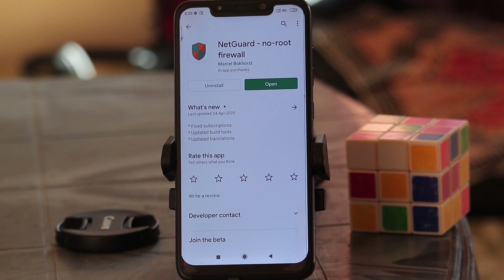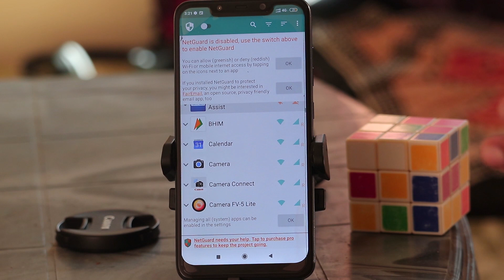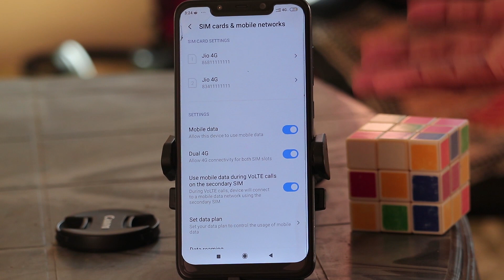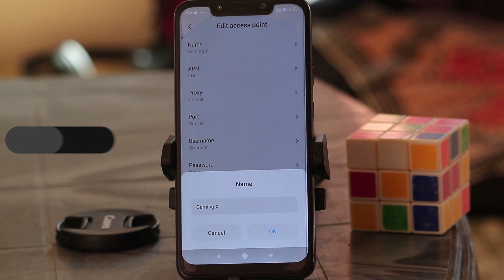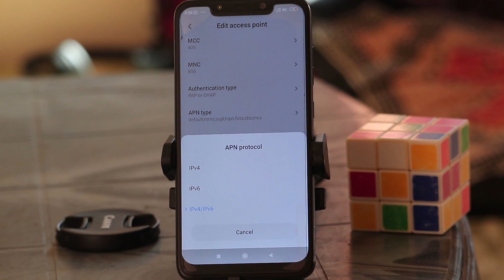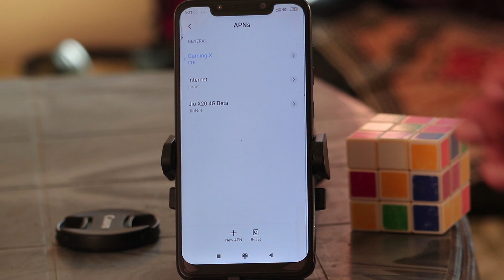HOW TO GET LOW PING IN PUBG MOBILE | New APN setting | Explained in Hindi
Many of the users are facing high ping issues in their android smartphones. In this video, I have explained two methods that combine reduces ping to 60ms which is the lowest ping you can get with the cellular network. This method will work for all networks JIO, Vodafone, Airtel etc.